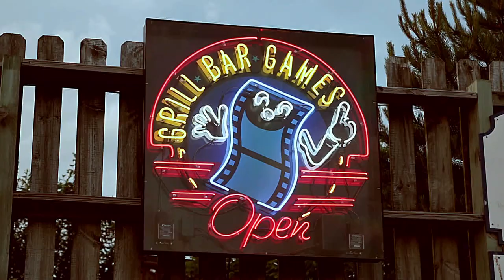"Highway 18" Official Music Video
Rock it with Titan Fun Key as they perform "Highway 18" for the Highway 18 Outdoor Theater Drive In.

Remember, if you get lost, simply find your way to the Bar and Grill at Highway 18's Outdoor Theater Drive In. Open Fridays and Saturdays between Memorial and Labor Day Weekends.

Video Production by "Highlights Media"
Recording Studios "Dandelion Salad Studio"

The Guy ... Kaleb Harstvedt

The Girl ... Mia Yoshida Bentel

Titan Fun Key Band Members ... Akiko Yoshida plays Bass ... Al Villegas plays the Drums ... Brian Bentel is lead singer ... Rob Boostrum plays Guitar

Highway 18 Ticket Booth Guy ... Lee Burgess (Owner of Highway 18 making his cameo appearance)

Producer ... Chad Johnstone

Director ... Georges Melies

Camera ... Elinor Glyn

Editor ... Sergei Eisenstein

Colorist ... Abel Gance

Lighting Designer ... Dan Poh

Audio / Boom ... Ted Angstrum

Lighting Assistant ... Craig Conner

Special Thanks ... Jefferson Collectibles Car Club

Car Owners ... Mike Spangler ... Cheryl Samuel ... Jim Samuel ... Suzanne Froemming

Juggler ... Mary Alkons

Concession Stand Guy ... George Sande

Bartender ... Seth Foust

Extras ... Jim Winship ... Brienne Diebolt-Brown ... Karl Brown ... Nels Brown ... Jean Diebolt ... Loren Wilbers ... Travis Lester ...
Jo Ellen Burkholder ... Peter Killoran ... Michael Friedson ...
Mary Alkons ... Kristen Burton ... Lisa Huempfner ... Jan Johnstone

Highway 18 Outdoor Theater Drive In is located on Highways 18 & 89 in Jefferson, Wisconsin.